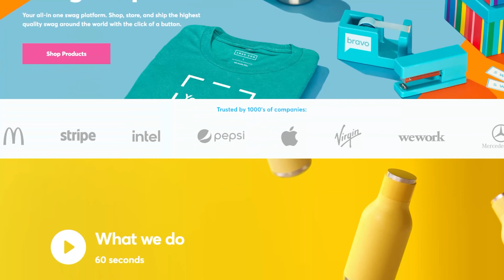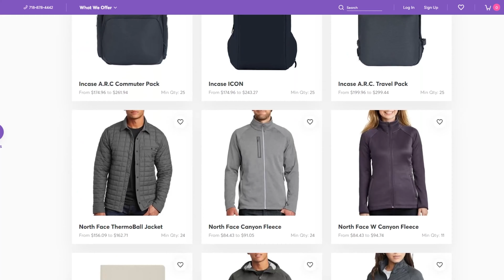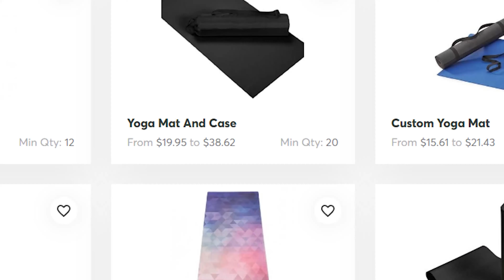Daniel Kwak - Founder at Miotti Partners Capital | How To Become A Real Estate Millionaire By 24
Daniel Kwak first immigrated to the United States with his family at the age of 5. Due to a financially disadvantaged upbringing, at the age of 20, he had a negative amount of $187.65 in his bank account. Motivated by continued financial hardship throughout his life, he started learning about Real Estate Investing.

For the first two years, he learned everything he could, and at the age of 22, he did his first deal. By age 23 he had 83 rental units, along with having raised millions of dollars in capital and also having done a variety of different deals and strategies. At age 26, Daniel founded Miotti Partners Capital, a core-satellite fund that has introduced the equities fund management model into the Real Estate space for the first time. He has also traveled across the country training and mentoring hundreds and thousands of aspiring real estate investors.

Daniel and his brother currently run an online financial education company, along with a Youtube channel (The Kwak Brothers) that currently has around 200k subscribers.  Overall, Daniel aspires to be a great husband, leader, and friend by being more aware of God's love today than the day before.

➡️ Show Links

➡️ Talking Points⁣

00:00 - Intro
03:19 - Daniel Kwak's origin story
13:19 - How does Daniel use his childhood story to action what he learns?
17:24 - What are some of the action steps that Daniel Kwak takes to grow his business?
20:20 - What were some learnings of Daniel Kwak from 87 doors?
24:10 - Did religion help Daniel Kwak in growing his business?
27:26 - Why does Daniel Kwak think that it is important to speak about religion?
29:46 - Is money regarded as good or evil in religion and how does Daniel Kwak wrestle with that?
35:53 - How does Daniel Kwak ground himself?
37:35 - Does Daniel Kwak find more value in investing profit doing charity or reinvesting into business?
40:21 - How did Daniel Kwak raise money for his book?
44:44 - What is the reason for people pivoting into real estate?
46:40 - What is a real estate perspective on hedging against inflation?
51:52 - What differentiates Daniel Kwak from other entrepreneurs working in real estate investment?
1:01:33 - How does Daniel Kwak protect himself in the business deals he is doing?
1:02:34 - Why did Daniel Kwak build his own personal brand?
1:04:41 - Building a virtual relationship or community building; which one is more important?
1:08:10 - Closing thoughts from Daniel Kwak
1:10:16 - What was the biggest challenge Daniel Kwak had in his personal life and how does he overcome it
1:10:32 - Who has been a mentor to Daniel Kwak?
1:10:58 - A book or a podcast recommended by Daniel Kwak
1:11:24 - What would Daniel Kwak tell his 20-year-old self?
1:11:39 - What does success mean to Daniel Kwak?